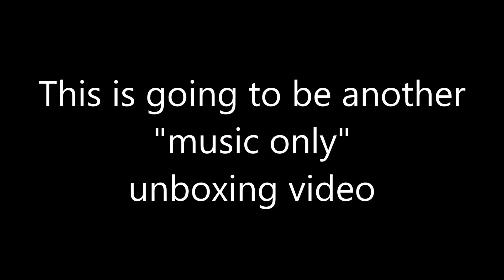Zelos Swordfish 40mm Bronze Meteorite Dial Unboxing. NOT SPONSORED.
A purchase of 3 first. First Meteorite Dial, First Bronze Watch, First Zelos.